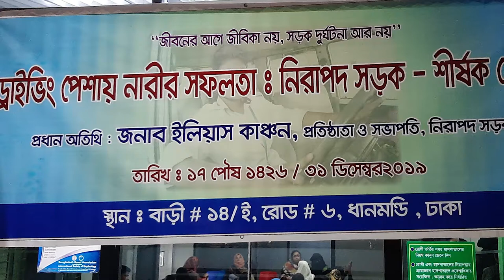অনার্স শেষে MAMONI কেন ড্রাইভিং শিখল WOMEN SUCCESS IN DRIVING-PART4 এ AKLIMA কি জানাল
অনার্স শেষে MAMONI  কেন ড্রাইভিং শিখল WOMEN SUCCESS IN DRIVING-PART4 এ  AKLIMA কি জানাল তা  Mohammed Shawkat Ali ( Doctor Arman) making Video since 1980, Professor of Forensic Medicine & Law at GONOBISWABIDYALAY (PEOPLES UNIVERSITY). Also working in field of telemedicine & Innovative Research.